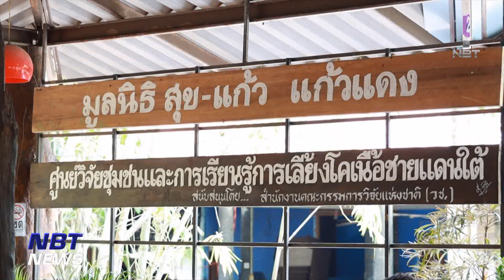รายงาน ยะลาวากิวฟาร์ม ต้นแบบการเลี้ยงโคเนื้อชายแดนใต้ แหล่งรายได้ชุมชน ข่าวค่ำ วันที่ 8 กรกฎาคม 2566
การเลี้ยงโคเนื้อ ถือเป็นอีกหนึ่งอาชีพที่สร้างรายได้ให้กับเกษตกร ซึ่งปัจจุบันก็มีการเลี้ยงโคเนื้อ ส่งออกเป็นสินค้าเศรษฐกิจทั่วทุกภาคของไทยนะครับ และวันนี้เราจะพาไปดูการเลี้ยงโคเนื้อวากิว ซึ่งเป็นเนื้อที่มีคุณภาพสูง ที่สามจังหวัดชายแดนภาคใต้ โดยความร่วมมือกับสำนักงานการวิจัยแห่งชาติ ที่ได้เข้าไปสร้างองค์ความรู้และสนับสนุนการสร้างเครือข่ายเกษตรกร ให้มีการเลี้ยงโคเนื้อเพื่อสร้างรายได้และความเป็นอยู่ที่ดีขึ้น  ติดตามจากรายงาน